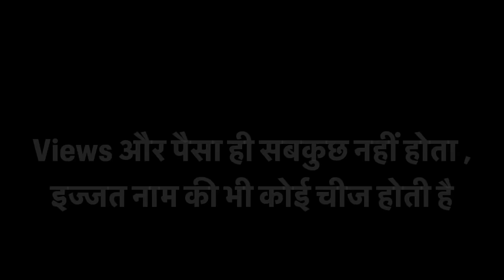इज्जत नाम की भी कोई चीज होती है और वही हमें सबसे ज्यादा प्यारा है